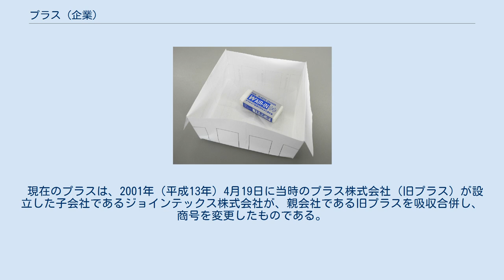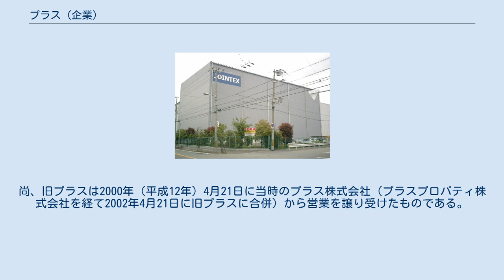プラス (企業)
プラス株式会社・ジョインテックス西日本センター（大阪市大正区） プラス株式会社（PLUS Corporation）は、東京都港区虎ノ門に本社を置く総合事務用品メーカーである。
オフィス用品分野では大手である。
 大がかりな事務家具から筆記用の小物文具、更に子会社によって電子機器などの幅広いジャンルを取り扱う。
 なお、文具や事務機器をはじめとするオフィス用品の販売や、その調達および流通の効率化にも熱心であり、アスクルやジョインテックスなど関連会社や社内カンパニーを設立して取り組んでいる。
 現在のプラスは、2001年（平成13年）4月19日に当時のプラス株式会社（旧プラス）が設立した子会社であるジョインテックス株式会社が、親会社である旧プラスを吸収合併し、商号を変更したものである。
尚、旧プラスは2000年（平成12年）4月21日に当時のプラス株式会社（プラスプロパティ株式会社を経て2002年4月21日に旧プラスに合併）から営業を譲り受けたものである。
 多孔質セラミックスパウダーを配合した消しゴム「AIR-IN」（エアイン） ^ プラス株式会社 第22期決算公告 ^ a b c d e プラス株式会社 第24期決算公告 ^  - JFEシステムズ ^  - BCN ^ “エアイン”. プラス. 2020年4月26日閲覧。